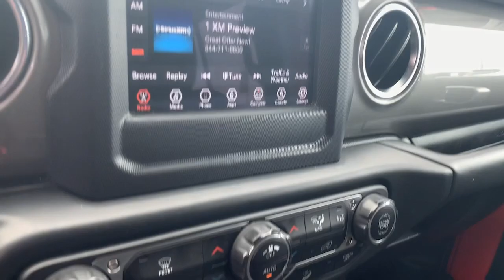2020 Jeep Wrangler Newnan, Peach Tree, Carrollton, Grantville, Palmetto, GA PH22346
Punkn Metallic Clearcoat Used 2020 Jeep Wrangler available in Newnan, Georgia at  at Southtowne Hyundai Newnan. Servicing the Peach Tree, Carrollton, Grantville, Palmetto, GA area.
2020 Jeep Wrangler Unlimited Sahara - Stock#: PH22346 - VIN#: 1C4HJXEN1LW175601

800 Bullsboro Dr.

2020 Jeep Wrangler 4D Sport Utility Unlimited Sahara Punkn Metallic Clearcoat 4WD 8-Speed Automatic 2.0L I4 DOHCbr**CLEAN CARFAX **LOCAL TRADE-IN **ONE OWNER **NO ACCIDENTS.brbrTHIS VEHICLE INCLUDES THE FOLLOWING FEATURES AND OPTIONS: Quick Order Package 28G 1-Year SiriusXM Radio Service 3.45 Rear Axle Ratio 4-Wheel Disc Brakes 8 Speakers ABS brakes Air Conditioning Alloy wheels AM/FM radio: SiriusXM Apple CarPlay Apple CarPlay/Android Auto Automatic temperature control Aux Battery Black 3-Piece Hard Top Brake assist Cloth Low-Back Bucket Seats Compass Delay-off headlights Driver door bin Driver vanity mirror Dual front impact airbags Dual front side impact airbags Electronic Stability Control Front anti-roll bar Front Bucket Seats Front Center Armrest w/Storage Front dual zone A/C Front fog lights Front License Plate Bracket Front reading lights Fully automatic headlights Garage door transmitter Google Android Auto GPS Antenna Input Heated door mirrors Heavy Duty Suspension w/Gas Shocks Illuminated entry Integrated roll-over protection Integrated Voice Command w/Bluetooth Leather steering wheel Low tire pressure warning Manufacturers Statement of Origin Non-Lock Fuel Cap w/o Discriminator Occupant sensing airbag Outside temperature display Panic alarm ParkView Rear Back-Up Camera Passenger door bin Passenger vanity mirror Power door mirrors Power steering Power windows Radio data system Radio: Uconnect 4 w/7 Display Rear anti-roll bar Rear reading lights Rear Window Wiper/Washer Remote keyless entry Security system Speed control Split folding rear seat Steering wheel mounted audio controls Stop-Start Dual Battery System Tachometer Telescoping steering wheel Tilt steering wheel Traction control Trip computer Variably intermittent wipers Voltmeter and Wheels: 18 x 7.5 Polished w/Gray Spokes.brbrSouthTowne is a family owned and operated full-service dealer serving the communities of Newnan Peachtree City Carrollton Griffin LaGrange Columbus Union City Morrow Riverdale Fayetteville and the rest of Greater Atlanta for more than 25 years. We are 100% committed to ensuring this will be the most pleasant car-buying and ownership experience youve encountered. We look forward to the opportunity to earn your business. Price does not include tax tag title fees or doc fee of $897.